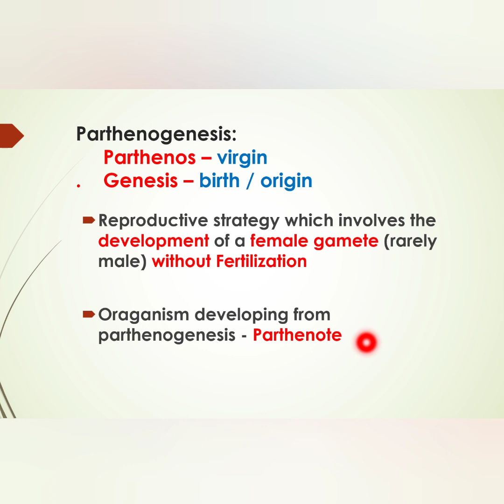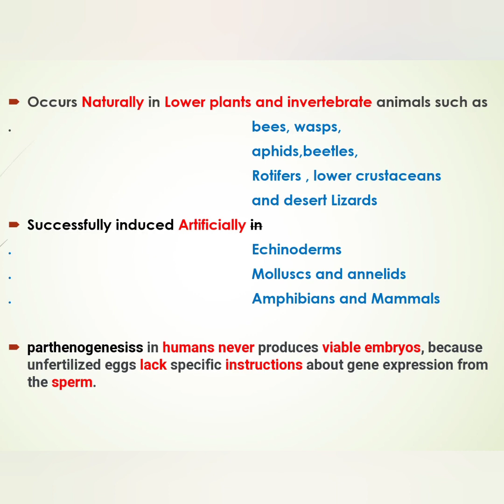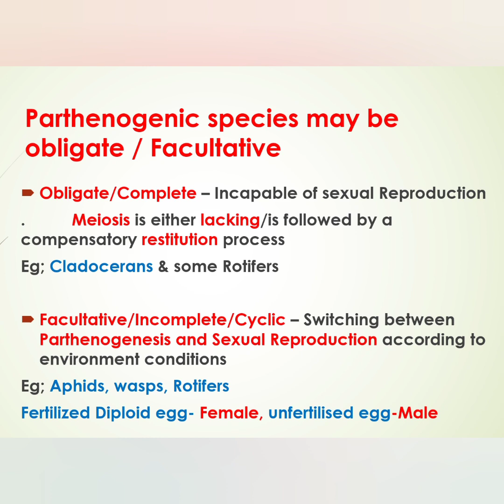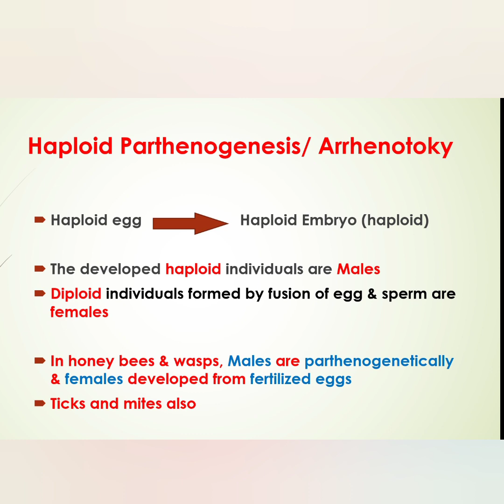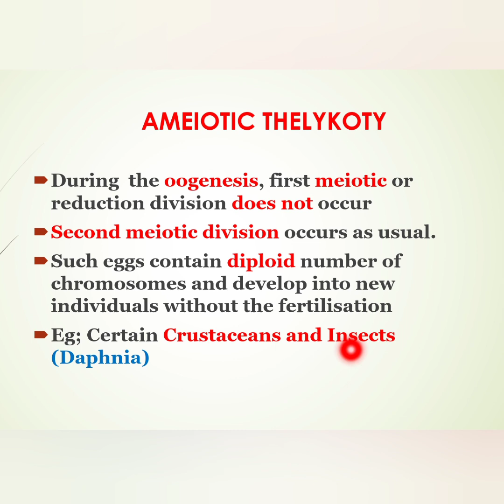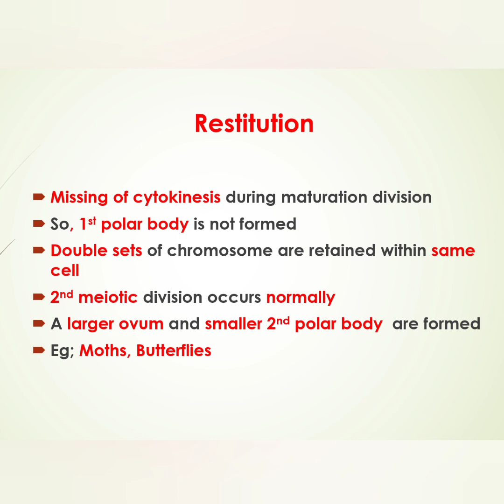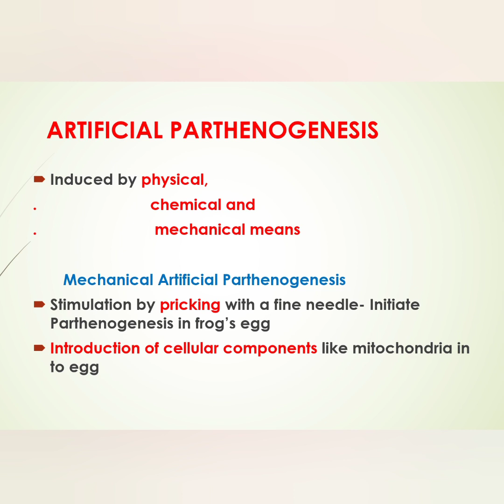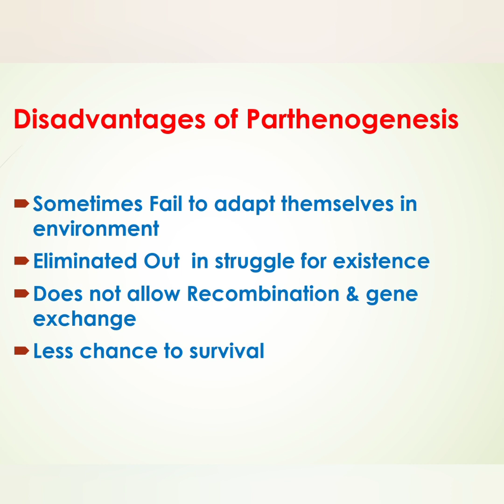PARTHENOGENESIS |Types & Mechanisms| MALAYALAM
This video tutorial explains about one of the asexual reproduction in organisms which is Parthenogenesis.It includes all the types & Mechanisms in Parthenogenesis

Sanu's Biotec Academia is an online tutorial channel provides the tutorial sessions with a preference and perspective to meet the CSIR-UGC lifescience Examinations.The tutorial session also includes the topics in Biotechnology, Biochemistry, Microbiology/Lifescience on Degree/PG stream.The sessions will be handling from the base in a simple language and at a moderate pace by Ms.Sanooja M S, enabling the users to grasp the concepts at a glance.All the sessions are provided for free and are designed in a way to use learners of all levels including slow learners.Sanu's Biotec Academia enables you to grasp your topics at the easiest way.Come and Join with Sanu's Biotec Academia and Let's Grasp At the Ease...!